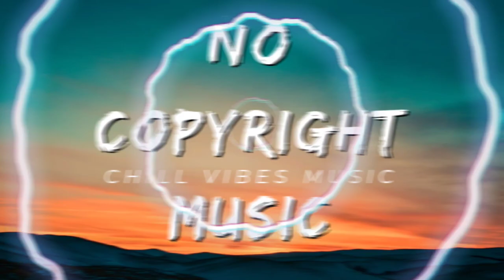Five colors and coral roof tile nocopyrightmusic 🔥backgroundmusic 🔥nocopyright